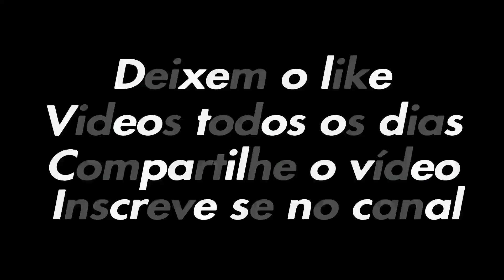Eu acho que a Internet do meu amigo está ruim...